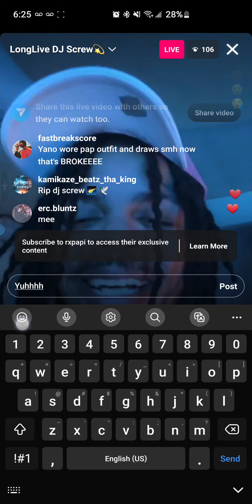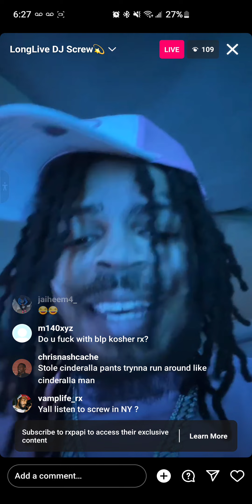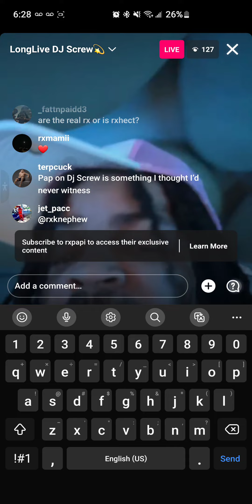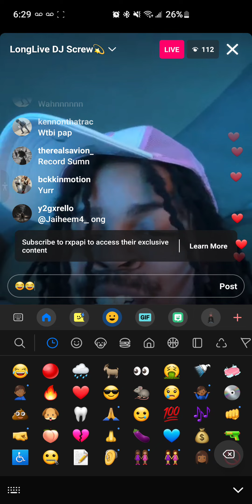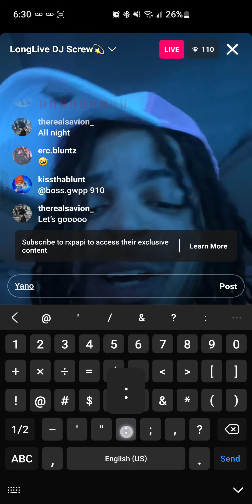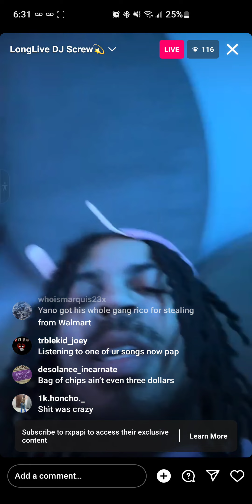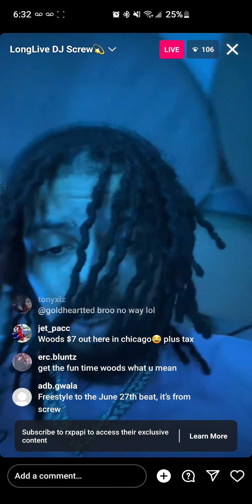Rx Papi 🔴InstaLive Studio Session Yano Freestyle Diss Coming👀😂 8/6/23